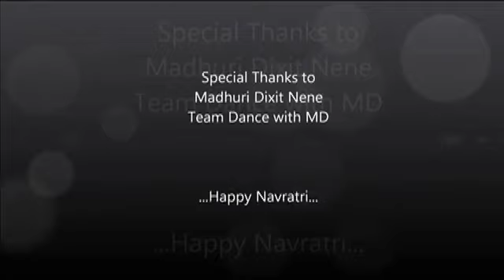Watch tatiduque learn Hey Shubhaarambh - Garba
Choreography to the song Dholi Taro (Movie: Hum Dil De Chuke Sanam) using the folk dance from Gujrat - Dandiya in Bollywood Style